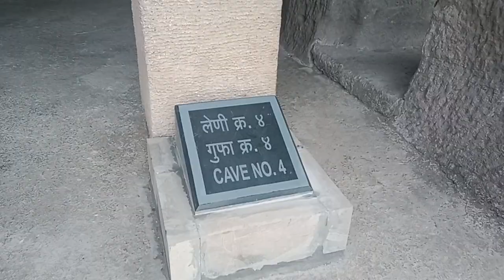Cave No. 4 | Ellora caves